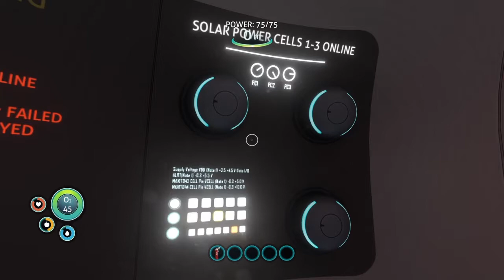Subnautica Ep 1 The Crash